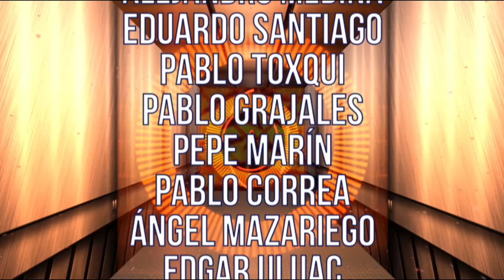Programa 20 ACLT TV 5TA TEMPORADA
VIGESIMA EDICIÓN DE LA 5TA TEMPORADA DEL PROGRAMA DE TELEVISIÓN AGÁRRATE CON LOS TIGRES QUE SE TRANSMITE POR EL SISTEMA QUINTANARROENSE DE COMUNICACIÓN SOCIAL CANAL 7+